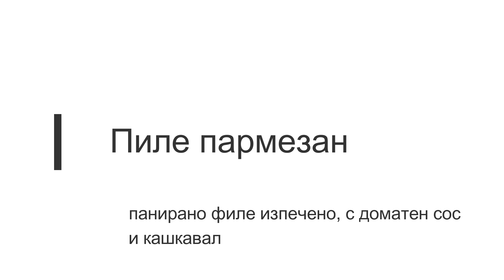Пиле пармезан-панирано на фурна с доматен сос и кашкавал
Интересно и лесно! Панирано с галета и сирене Пармезан филе от пиле, изпечено на фурна и полято с доматен сос и кашкавал. Много вкусна вечеря!